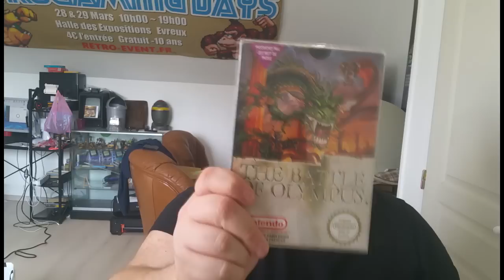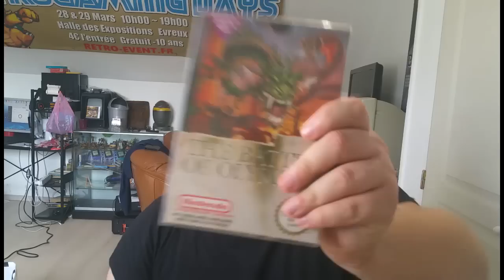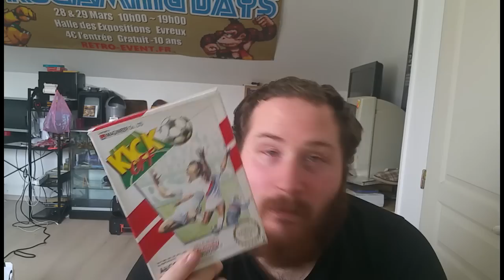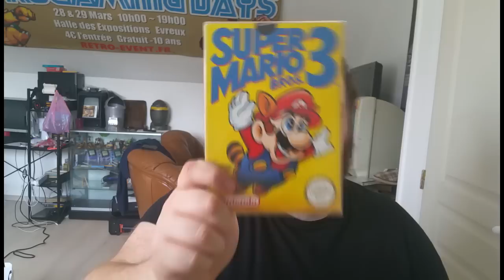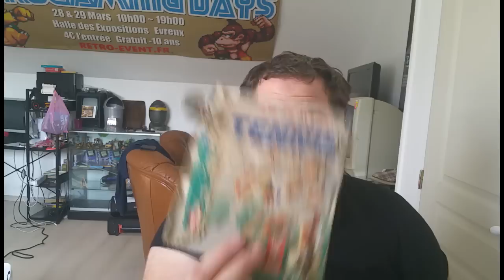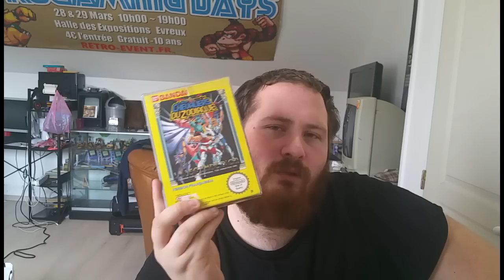ACHAT HEBDO NES DU LOURD, PETIT PRIX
mon snap ou je dis plein de connerie en video  polo-76yt

SALUT A TOUS du nes  a pas chere ? et boommmmmmmmmmmm
c'est ici même